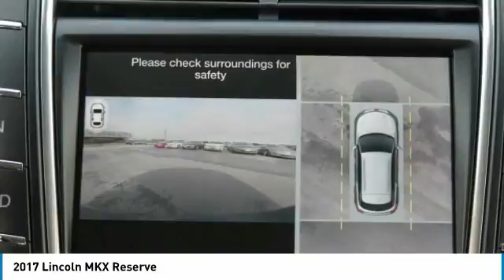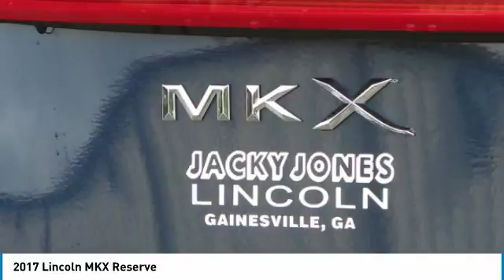2017 Lincoln MKX P12260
2017 LINCOLN MKX Gainesville, GA
Stock# P12260

CERTIFIED! Only 6700 Miles! $AVE THOU$AND$! Original M.S.R.P. of $64,035! Reserve Equipment Group, 2.7L EcoBoost V6, All Wheel Drive, AWD, LUXURY Package, Driver's Assistance Package, Technology Package, DUAL Rear DVD Entertainment System, CLIMATE Package, 21 Inch Polished Alloy Wheels, NAVIGATION, Backup Camera, Blind Spot Monitoring System, Lane Keeping System, Adaptive Cruise Control, SYNC 3 Voice Activated Bluetooth System, and Much Much More!
Lincoln Certified Pre-Owned Program, Meticulous 200-Point Inspection By Factory Trained Technicians, The Confidence of a 6-Year/100,000-Mile Comprehensive Warranty Coverage, Complimentary 24/7 Roadside Assistance, The Assurance of a Vehicle History Report, and Much More! Luxurious By Standards, Certified By Ours.

*200 Point Inspection
*Vehicle History Report
*24/7 Roadside Assistance
*Comprehensive Warranty: 72 Month/100,000 Mile (whichever comes first) from Original In-Service Date